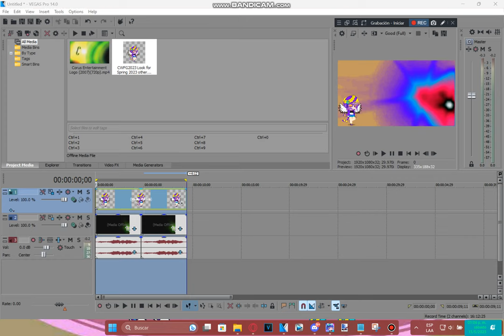Tutorial - CWFG2023 Chorded & CWFG2023FlangedSawChorded